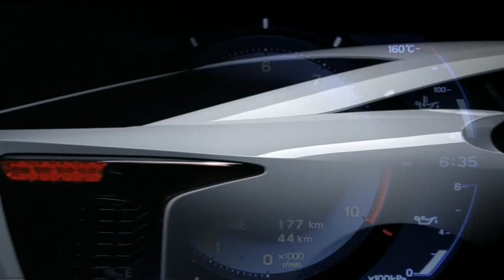Lexus LFA - official video